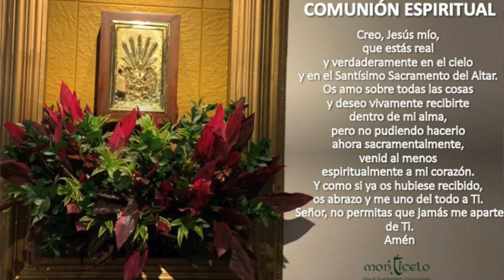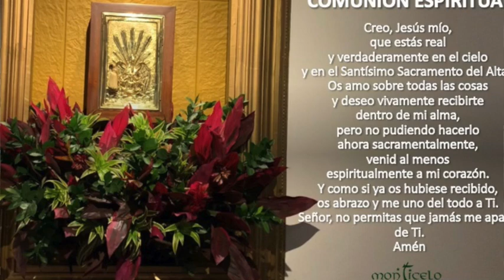EUCARISTÍA 9:00 AM - MIÉRCOLES 16 DE JUNIO - ORAMOS POR EL CUMPLEAÑOS DE GONZALO IDÁRRAGA CORREA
ORAMOS POR EL CUMPLEAÑOS DE GONZALO IDÁRRAGA CORREA. INT. FAMILIA